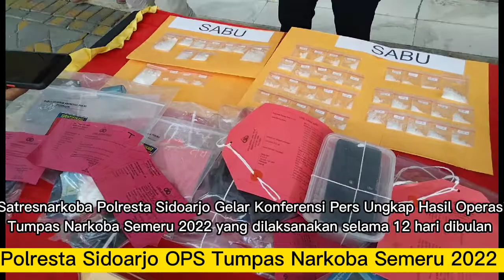73 Tersangka Penyalagunaan Narkotika Diringkus Polisi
Polresta Sidoarjo menggelar Konferensi Pers Ungkap Kasus  Hasil Operasi tumpas Narkoba Semeru 2022 yang dilaksanakan selama 12 hari mulai dari Agustus - September 2022.

Dalam Konferensi Pers yang di Gelar di Mapolresta Sidoarjo Selasa (13/09/2022) , dalam Operasi Tumpas Narkoba 2022 ini Satresnarkoba dan jajaran berhasil  ungkap 61 kasus tindakan Narkotika dengan mengamankan barang bukti obat jenis Double L sebanyak 59.995 , Ekstasi sebanyak 71 butir , Sabu 209,46 gram .

Sementara itu Polisi juga mengamankan 73 tersangka ,Kapolresta Sidoarjo Kombes Pol Kusumo Wahyu Bintoro dalam press release di Mapolresta Sidoarjo mengungkapkan " Hari ini kita menggelar ungkap kasus Hasil Operasi tumpas Narkoba Semeru 2022 yang terdiri dari 61 kasus dan mengamankan 73 tersangka yang terdiri 70 laki-laki dan dua perempuan " tuturya .

" Barang bukti yang dapat diamankan berupa Handpone 53 unit , Kendaraan roda dua ada 13 unit ,uang tunai sebesar Rp.1.500.000 " jelas Kusumo.

Untuk mempertanggung jawabkan perbuatanya tersangka dijerat dengan pasal  114 Undang Undang undang Republik Indonesia No.35 tentang Narkotika dengan ancaman hukuman maksimal 20 tahun dan serta  Pasal 112 ayat 1 dan 2 dan pasal 196 atau pasal 197.